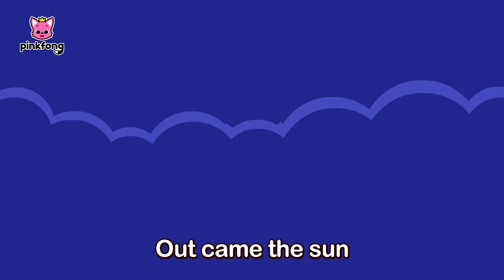Oh no! Itsy Bitsy Spider Song | Mother Goose of Pinkfong Ninimo | Pinkfong Kids Song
You're watching Itsy Bitsy Spider, an educational and interactive series prepared to you by Pinkfong!

🎵 Lyrics
What is this?
Oh no!
What happened?

The itsy bitsy caterpillar
and washed the caterpillar out.
and the itsy bitsy caterpillar

The itsy bitsy ants
and washed the ants out.
and the itsy bitsy ants

The itsy bitsy beetle
and washed the beetle out.
and the itsy bitsy beetle

Oh no!
We should help them!

Thank you, Pinkfong and Ninimo!
No problem!